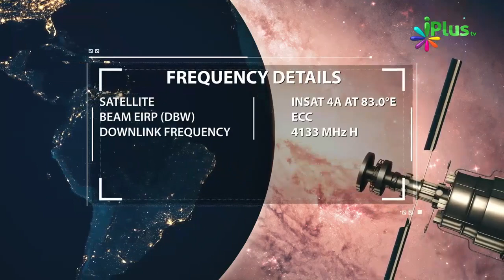Sahaba RA. Ummat Ke Liye Muhafiz Hain By Shaikh Abdul Gaffar - iPlus TV